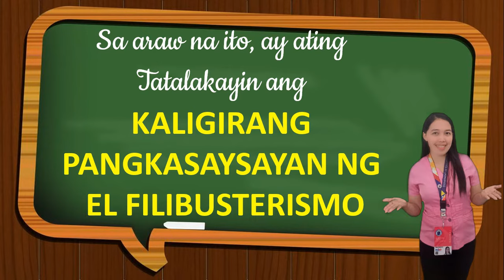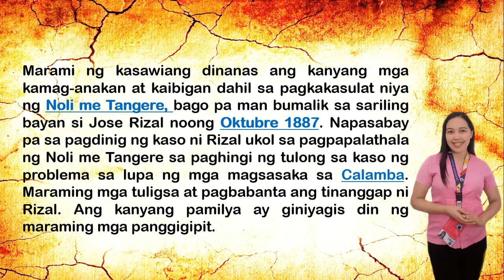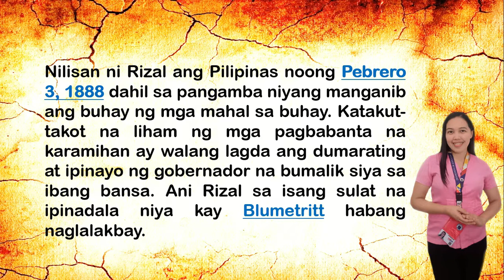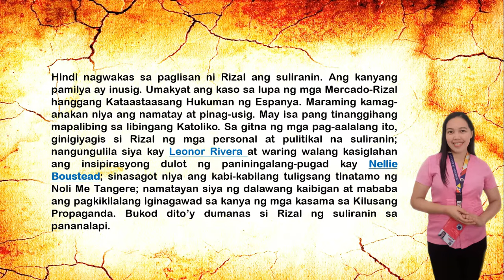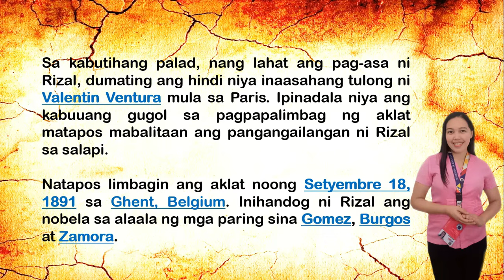KALIGIRANG PANGKASAYSAYAN NG EL FILIBUSTERISMO | Filipino Lessons and Tutorials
Ang videong ito ay naglalaman ng Kaligirang Pangkasaysayan ng El Filibusterismo. Mga karagdagang impormasyon tungkol sa nobela. Ito ay makakatulong para sa mga mag-aaral sa ika-10 baitang.